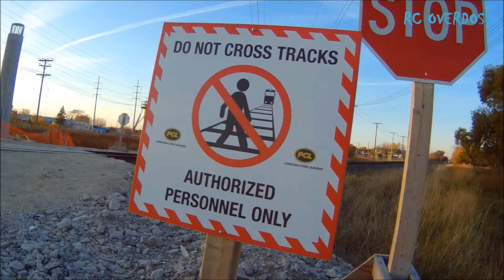Rustler VXL OFF-Roading with Proline BADLANDS MX28(Construction Zone Fun)RC OVERDOSE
Hey Folks,Welcome to RC Overdose.Thankyou to all my new subscribers for tuning in my channel,And Bro fist to all my oldne Golden Folks,Hope everyone is doing great.This video Features my Rustler VXL.Just about a grand invested in this badboy .Now it runs better than ever.I love the stadium truck style and the handling is real good.I never use tsm in my life,never will.You dont need that as it already drives so good without it haha.Hope you folks enjoy the video.Thanks for tuning in RC Overdose.